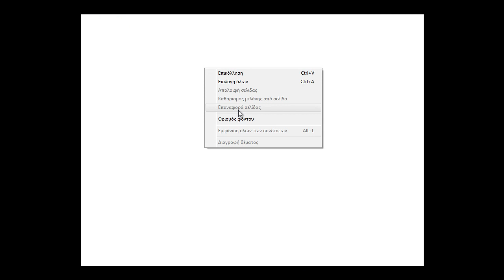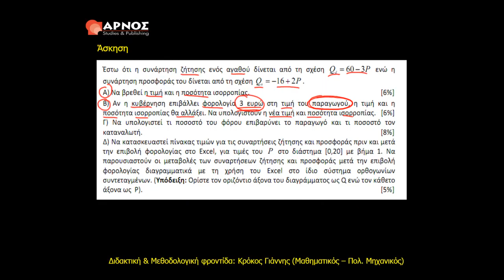ΔΕΟ 13: 1η Εργασία 2012 2013 - Άσκηση 1 Α, Β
Στο συγκεκριμένο video διδασκόμαστε και εξηγούμε μαζί τις έννοιες για την Άσκηση 1 από την 1η Γραπτή Εργασία της Θ.Ε. ΔΕΟ 13 του έτους 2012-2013.

Η Θεματική ενότητα ΔΕΟ 13 - Ποσοτικές Μέθοδοι είναι το μάθημα κλειδί για τη διοίκηση Επιχειρήσεων, καθώς στοχεύει στην παρουσίαση των τεχνικών των Επιχειρησιακών Μαθηματικών, της Επιχειρησιακής Στατιστικής, της Επιχειρησιακής Έρευνας και των Ηλεκτρονικών Υπολογιστών (Η/Υ). Περνώντας τη Θ.Ε. ΔΕΟ 13 εξασφαλίζεις τη συνέχεια και τη βεβαιότητα του δρόμου προς το πτυχίο.

Στο Κέντρο ΑΡΝΟΣ, χτίζουμε τη γνώση και την προετοιμασία σου βήμα-βήμα από το μηδέν, για σίγουρη επιτυχία στις εξετάσεις.

Με συντεταγμένη μεθοδολογία και  εμπειρία στο ύφος και τις απαιτήσεις της διδακτέας - εξεταστέας ύλης, αναλαμβάνουμε την πλήρη εκπαιδευτική σου υποστήριξη και χτίζουμε την επιτυχία σου, με:

* Εβδομαδιαία Καθοδήγηση Μελέτης

* Πλήρης υποστήριξη και επίλυση των Γραπτών Εργασιών

* Online Τμήμα για εβδομαδιαία  Ζωντανή παρακολούθηση του μαθήματος

* Coaching με τον καθηγητή δίπλα σου

* Ιδιαίτερα Μαθήματα

* Προετοιμασία εξετάσεων

Έλα στην εμπειρία για οικονομία και σιγουριά!